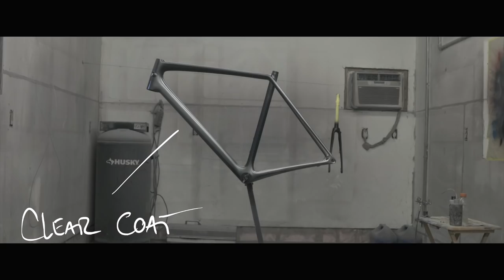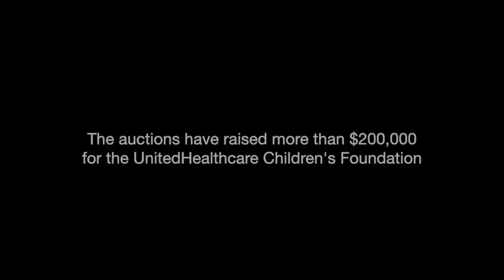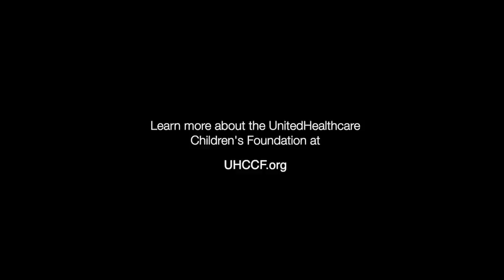Behind the Design: Intricate Bicycle Art for Charity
For the last 10 years, we've designed and hand-painted bikes to benefit kids in need. Our latest film dives into the inspiration for one of these builds, and how the young grant recipients of the UnitedHealthcare Children’s Foundation inspire these amazing pieces of art.